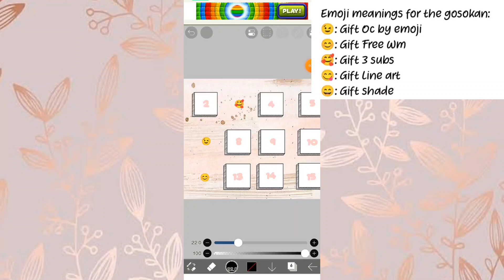Gift Gosokan for subs!